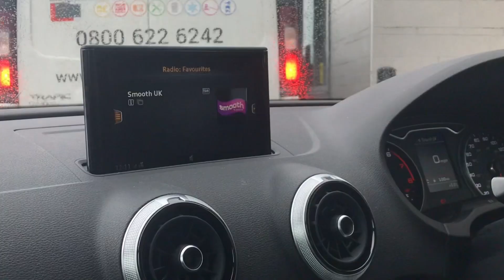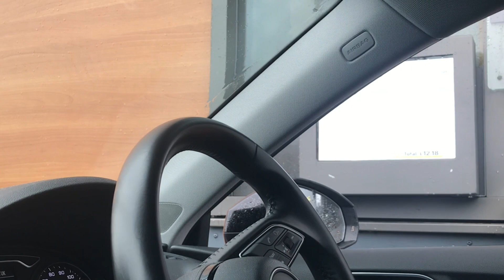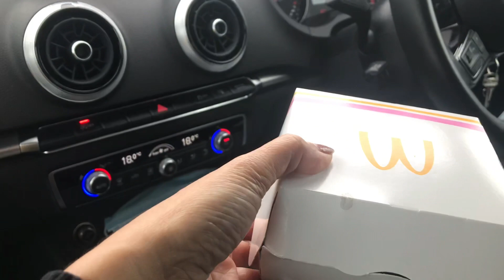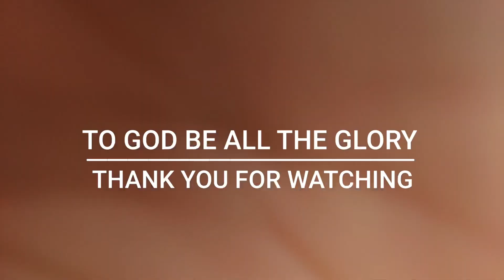Filipina Life in the UK || Gala & Mukbang with Hubby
Please join me and my hubby as we have a very short trip around our local area and try out one of McDonald’s more expensive burgers. I hope you enjoy!